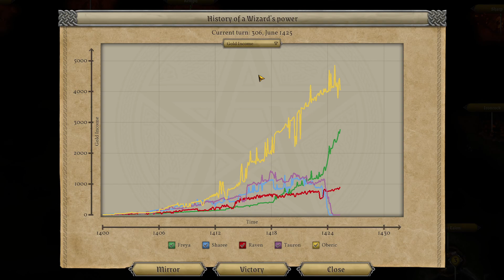MoM Let's Play Freya Ep 24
Plunder and pillage and ransack that village.